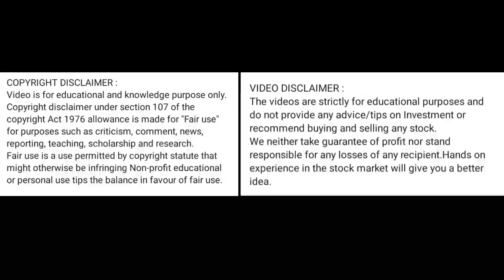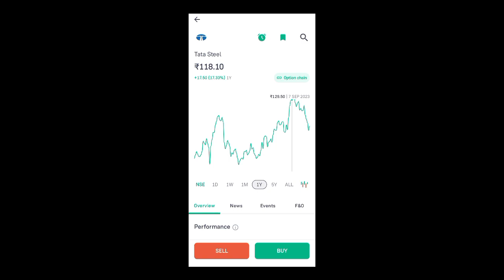tata steel share price today I tata steel share news today l tata steel share latest news today